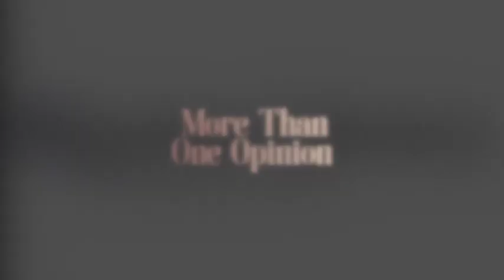New Age Dating | Relationships | More Than One Opinion | VLOG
Dating someone who gives you the same feeling of when you see your food coming at a restaurant.

Rodi Nammour - CEO of Revive Clinics (Sydney)  @reviveclincs @rodi_reviveclincs

Jinnie De -  @jinnie.au
Director @ultrafinecarcare and Nupur Dance Academy Sydney (@nupurdance)